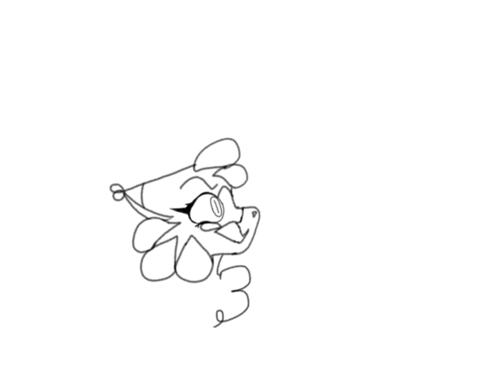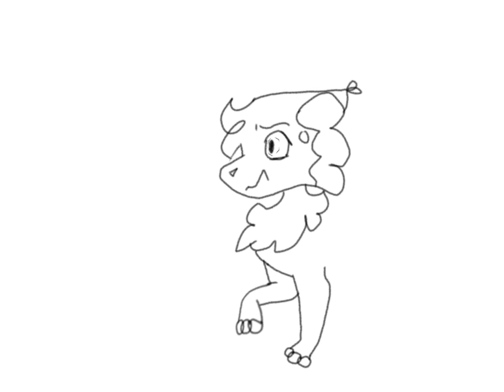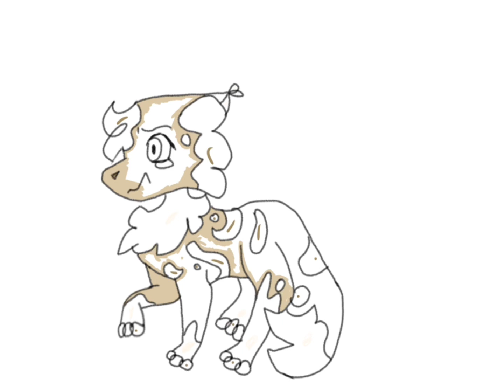Old speed paint - GingerHeart and BrambleLeap last confession [Warriors OC]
I own everything but the music.